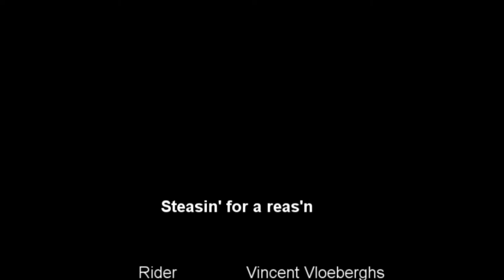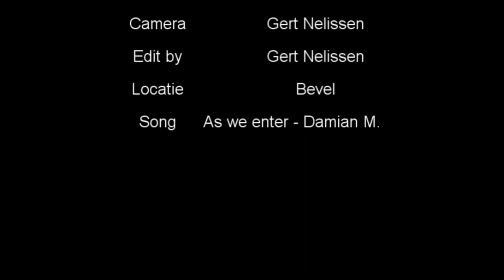vincent vloeberghs promo tape ( GN edit)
vincent vloeberghs promo tape
edit by gert nelissen